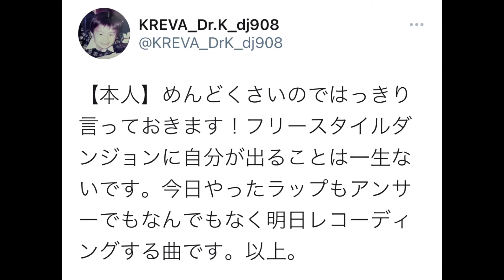般若の挑発にKREVAがアンサー！？まさかの内容が！！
当時かなりビビりました

R-指定　R指定　晋平太　UMB フリースタイル　MCバトル　サイファー　DJ松永
Creepy Nuts フリースタイルダンジョン
ヒップホップ　HIPHOP バトル　ラップ
戦極MCバトル　KOK  Authority アウソリティー　RAWAWXXX ニガリ　peko 鎮座ドープネス　鎮座　鎮座DOPENESS  ニガリ　ACE チプルソ　般若　KREVA